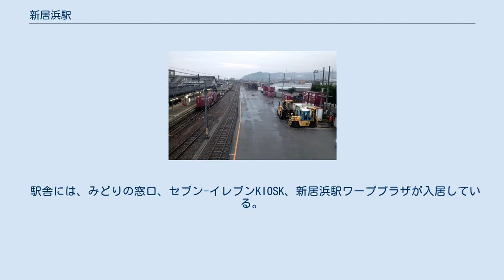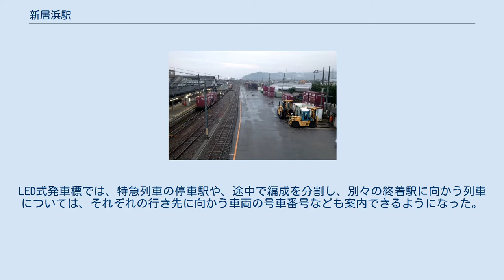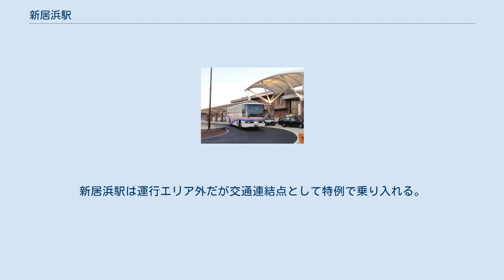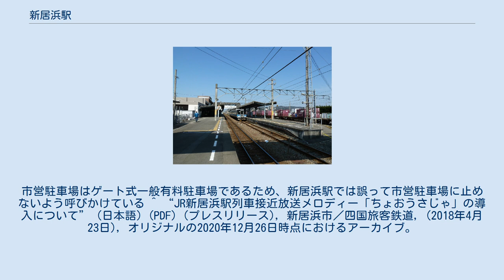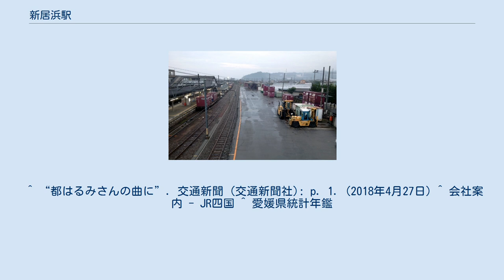新居浜駅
プラットホーム　中萩方より 新居浜駅（にいはまえき）は、愛媛県新居浜市坂井町二丁目にある、四国旅客鉄道（JR四国）・日本貨物鉄道（JR貨物）予讃線の駅である。
駅名標のコメントは「太鼓台と別子銅山の駅」。
東予地方の無人駅の管理駅である。
 この地方最大の都市の駅であるが、臨海部と山麓部で二極化して発展した街であるために、その中間に位置する駅周辺の開発が自然発展に任せていた状態であった。
( この件については新居浜市#市街地も参照。
)そのため、後述の再開発着手前までは街の規模からは想像できないほど寂れた印象であった。
当駅の立地要因としてまず挙げられるのが、塩田として栄えた本市多喜浜地区への配慮である。
駅開業時の大正時代には、路線を現市内上部地区旧国道11号線の近隣に敷設する案もあったが、塩田の繁栄が著しかった多喜浜地区に駅を作ることがどうしても不可欠となり、多喜浜駅から延伸したエリアである当時賑わいの薄かった現・坂井町の近辺に当駅を設けることとなった。
また、別の理由としては、鉱山都市として発展を続けていた本市では、予讃線の開業よりも前にすでに市内に鉱山鉄道（住友別子鉱山鉄道）が開業し、銅鉱石の輸送のほか、鉱山労働者の輸送も行っていた。
そのため、国鉄の駅の立地がさほど重要視される時世ではなかったことが挙げられる。
 住友別子鉱山鉄道が廃止された現在では、駅周辺は市の玄関口としての重要性から、本市の新都市拠点と位置付けられ、都市機能の充実が進められている。
駅舎は構内の北側、単式ホームの1番線に接し、タッチパネル式の券売機のうち1台は指定席券売機となっており、新幹線の指定席券などの購入が可能。
改札口は有人改札となっている。
ホーム間の連絡用に跨線橋が設けられ、2017年9月28日から跨線橋用にエレベータが運用されている。
 駅舎には、みどりの窓口、セブン-イレブンKIOSK、新居浜駅ワーププラザが入居している。
2015年9月までは、喫茶店としてリトルポット新居浜店もあったが、KIOSKのセブン-イレブンへの改装に伴い閉店した(現在はセブン-イレブンのバックヤードとして使われている)。
また、ワーププラザの隣にも店舗スペースがあり、ベーカリーとしてウィリーウィンキー新居浜店が営業していたが、ウィリーウィンキーのステーションクリエイト東四国への吸収合併に伴う店舗再編により2020年8月末に閉店。
空き店舗状態を経て、跡地には2021年4月、新居浜市観光物産協会運営の観光･物産案内拠点「ここくる にいはま」がオープンした。
待合室側に向かって発車標が設置されており、現駅舎が供用開始されてから長らく回転幕による表示方式を採用していた。
この発車案内標は、2008年1月にLEDで表示を切り替える方式に変更された。
LED式発車標では、特急列車の停車駅や、途中で編成を分割し、別々の終着駅に向かう列車については、それぞれの行き先に向かう車両の号車番号なども案内できるようになった。
更に前述したバリアフリー化工事により各ホームにも発車標が増備されている。
なお、最寄りの有人駅である伊予西条駅や松山駅などで使用されている列車の入線を案内する自動音声放送は採用されていなかったが、これもバリアフリー化工事により導入された。
 入線メロディーは自動音声放送導入当初は設定されず、入線するのりばと列車の上り下りの別、黄色い点字ブロックまで下がるように注意する日本語アナウンスの後、同様の内容の英語アナウンスが流れてから警告音で注意を促す方式となっていたが、2017年10月20日に音声が更新され、JR四国基本型(香川県内の主要駅を中心に、愛媛県内では今治駅でも使用されている。
かつては伊予西条駅、松山駅でも使用されていた。
)の入線メロディーである『瀬戸の花嫁』の使用を開始した。
2018年4月27日からは新居浜太鼓祭りで使用されている『ちょおうさじゃ』に変更した。
 貨物駅 JR貨物の施設は、本線の南側に位置する。
2面2線のコンテナホームが東西に並んで設置されている。
荷役線は、3番線から中萩駅方面に伸びる引上線から分岐している。
 貨物列車は、高松貨物ターミナル駅方面との間に1日2往復高速貨物列車が運行されている。
高...